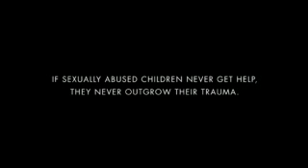Toda la vida. Abusos infancia sexual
Si las niñas que han padecido abusos sexuales no reciben ayuda, nunca superan el trauma.